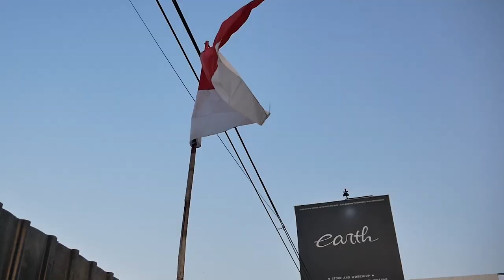PROJECT FULL RESTORASI SPESIAL TOYOTA AE86 TRUENO ALA INITIAL D SIAP CAT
HELLO EARTH
DI VIDEO KALI INI KAMI MENUNJUKAN PROJECT TOYOTA AE86 TRUENO YANG SANGAT SPESIAL DAN SIAP CAT, YUK GAK PAKE LAMA LAGI, TONTON BARENG YA GUYS